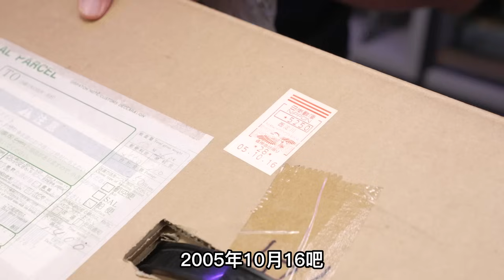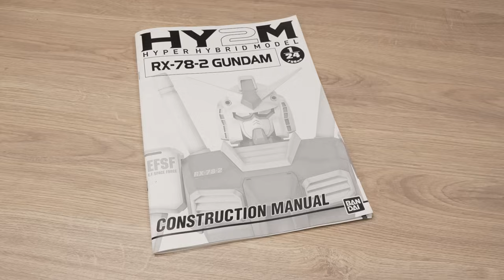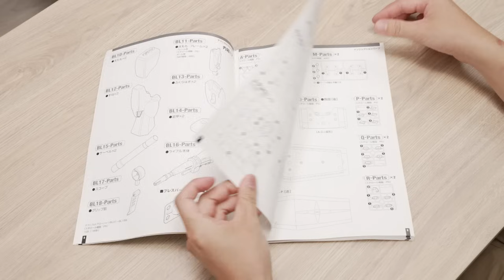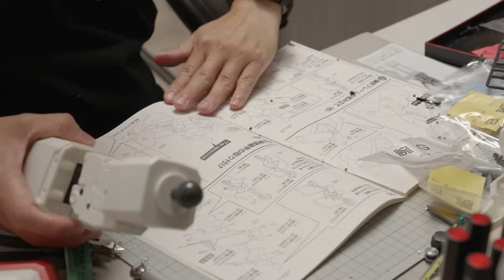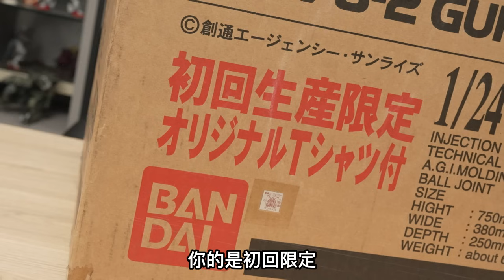MAD開箱做起來-絕版1/24 HY2M初鋼!! 一台飆到超過20萬?!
哎呀 快來不及拉!!!
本來這週要上的Z鋼彈改造版本快開天窗
在小弟我還在想要怎麼辦的時候
突然想到我們還有五小強之一強
呼叫來自Kobe大大的遠程支援阿!!

這次帶來的開箱是來自20年前的 HY2M 1/24的初鋼!!!
完整的重現初代的感動!!
光這身形比例就值得收藏了吧～
快來一起進來看看吧!!

工商媒體、諮詢及合作

攝影:SONY FX3、Sony A7Ⅲ、GoPro Hero 9 BLACK
鏡頭: SONY FE 24-70 mm F2.8 GM、SONY FE 16-35mm F2.8 GM、SONY FE 90mm F2.8 G Macro OSS、LAOWA 24mm T14 2X Periprobe
配件:TERIS TS-N6T PLUS-Q、ZEAPON Micro3 E700、Manfrotto MVMXPRO500、Manfrotto 190 GO
收音: SONY XLR-H1、RODE VideoMic NTG、Saramonic Blink500 B2

This is where people like you who loves scale models and toys can enjoy and share the joy of this hobby.
This is the official MAD Youtube channel, offering scale models related videos. Videos are uploaded regularly.